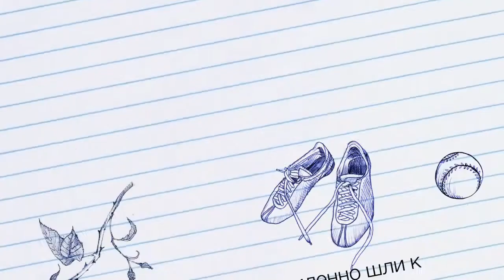Великолепная 5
Фильм посвящен собакам хаски и их безумно сумасшедшим хозяевам. А так же как это объединяет людей.